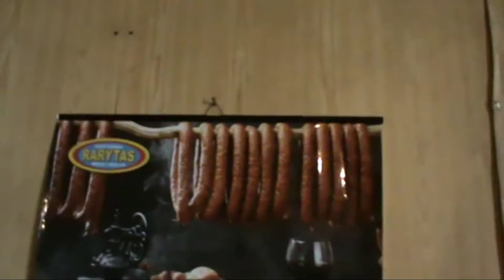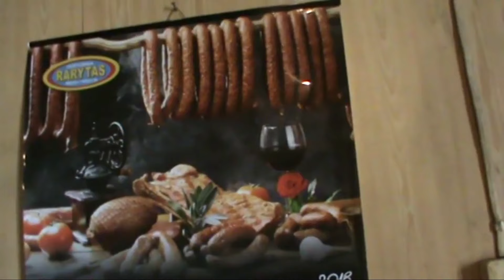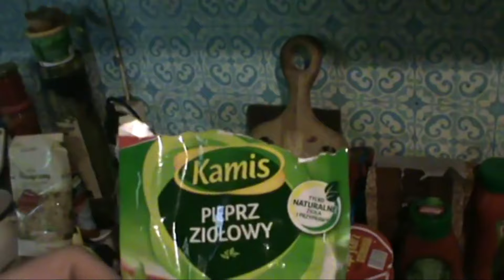Major i Konon "Stara, biedna Szkolna 55" Tylko w góry, albo na Mazury. Zatruty Bałtyk i woda z rur.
Zlepek dawnych momentów ze Szkolnej, które zachowują niepowtarzalny klimat tamtejszych czasów. Sporo absurdu, dużo chęci do działania ze strony Krzysztofa, oryginalność jeszcze dość zachowawczego Majora i przede wszystkim atmosfera dawnych lat uniwersum Szkolnej 17.